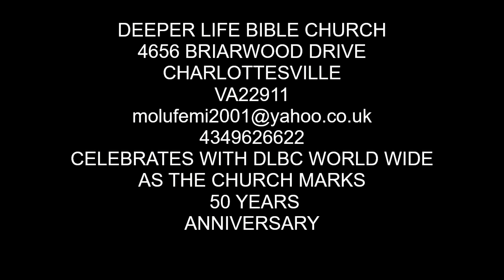DEEPER LIFE BIBLE CHURCH @ FIFTY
SPECIAL PRAYER REQUEST:
1) GOD, PLEASE LET ME RECEIVE MERCY.
2)LET MY MINISTRY BE ACCEPTABLE BEFORE YOU FIGHT FOR MY COURSE.
3)INCREASE US SPIRITUALLY AND NUMERICALLY IN DLBC CHARLOTTESVILLE

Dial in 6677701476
Code 344823#